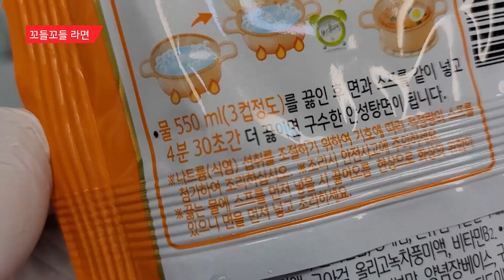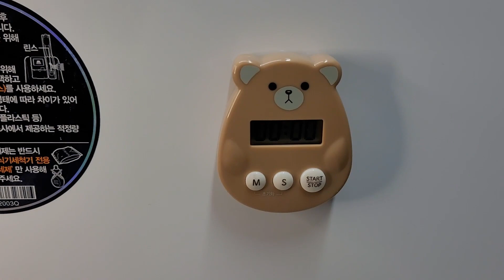다이소 주방타이머 ⏰ 꼬들꼬들 분식집 라면.. 실패 없이 끓일 땐 이거!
✅ 꼬들라면 끓일 때, 계란 반숙 만들 때, 다이소 주방 타이머는 필수! 주방에서 타이머 맞추려고 보면, 핸드폰은 꼭 딴 데 있어요; 주방에 딱 붙어 있는 타이머를 준비해보세요.

✅ 제품명: 동물모양주방타이머 / 품번: 1022761 / 2천원

다이소의 모든 것을 리뷰합니다. 1천원 짜리 상품, 1만원 짜리 리뷰.
[다이소 리뷰왕]은 NAVER CLOVA Dubbing과 함께 합니다.

※ [다이소 리뷰왕]은 다이소에서 제품을 제공 받지 않고 리뷰 영상을 제작합니다. 감사합니다.